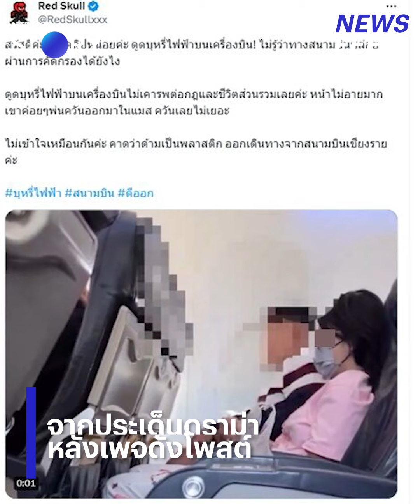ผอ.สนามบินแม่ฟ้าหลวง ทราบเรื่อง!! เร่งตามตัวหญิงแอบดูดบุหรี่ไฟฟ้า บนเครื่องบิน l NewsFeed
ผอ.สนามบินแม่ฟ้าหลวง ทราบเรื่อง!! ผู้โดยสารหญิง แอบดูดบุหรี่ไฟฟ้า บนเครื่องบินแบบไม่แคร์ใคร เร่งประสานสายการบิน ตามตัวผู้กระทำผิด ส่งต่อให้ตำรวจดำเนินคดีต่อ